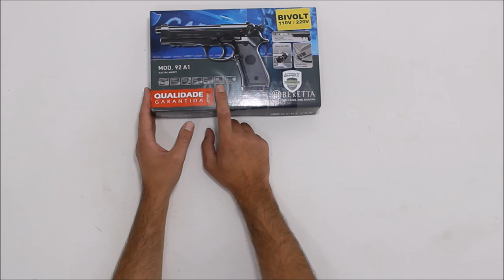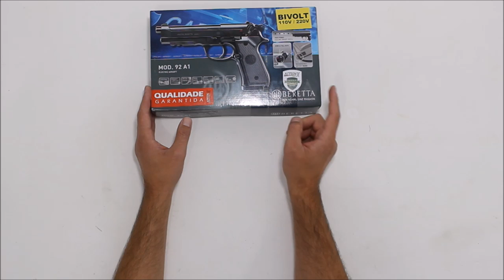Pistola Airsoft Beretta 92A1 Elétrica 6mm Umarex co2brasil